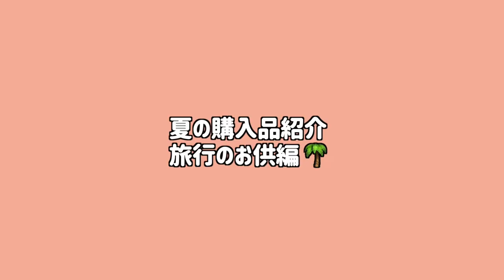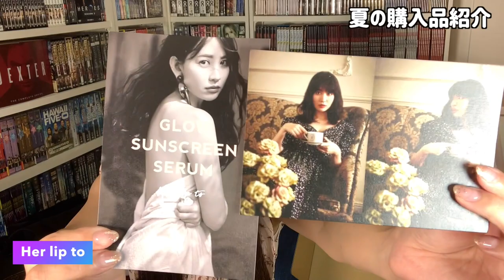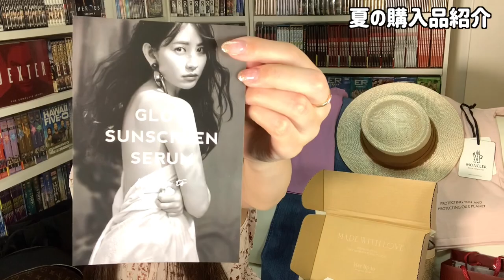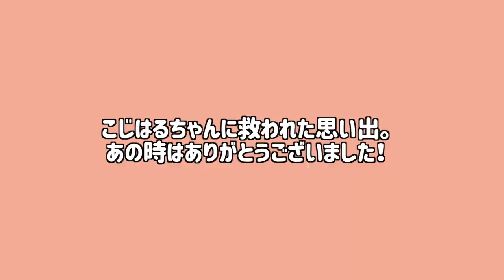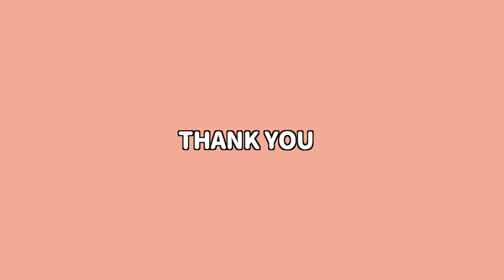【総額12万円以上！夏の購入品2022】旅行の必需品たちを開封！Her lip toの水着可愛すぎた👙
【総額12万円！夏の購入品2022】
旅行の必需品たちを開封！
Her lip toの水着が可愛すぎた👙
＆小嶋陽菜さんに救われた話😭💕